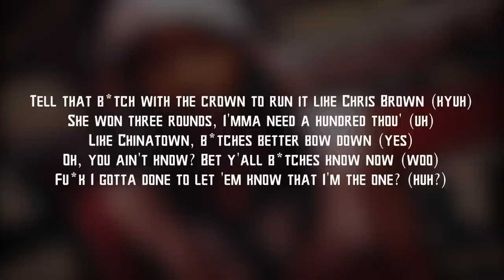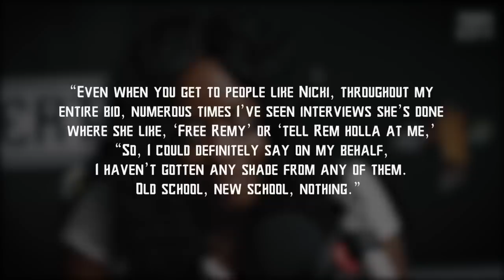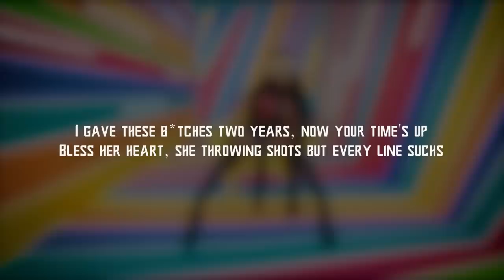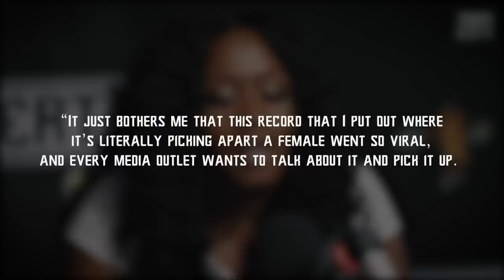Nicki Minaj .vs. Remy Ma: Who REALLY Won?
revisiting one of the most explosive hip hop beefs of the 2010’s through an unbiased lens